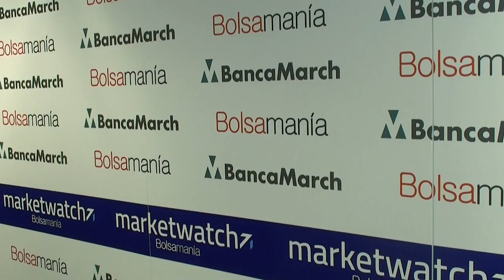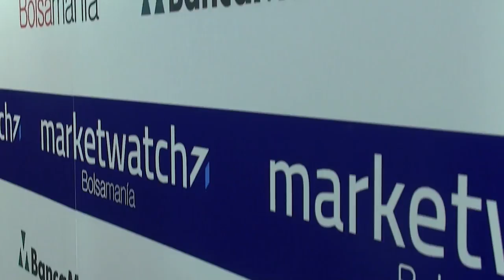Bolsamanía y Banca March traen la primera mesa rendonda Marketwatch